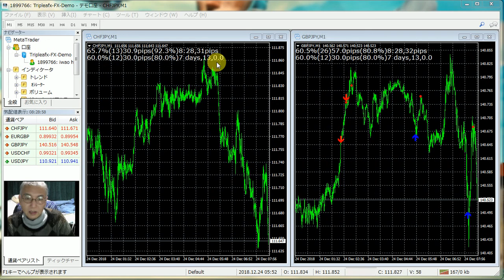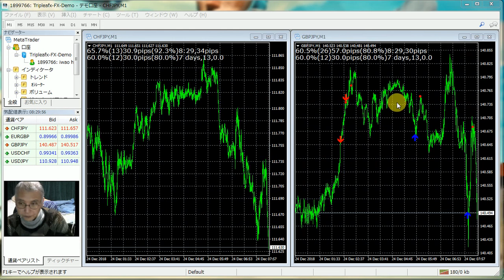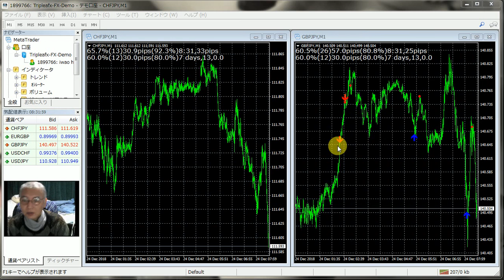半間巌先生の投資成績を発表このまま戦略方法が１０年続けば世界１の億万長者の１００倍に資産を増やせます。２